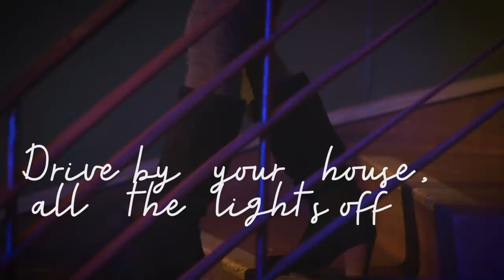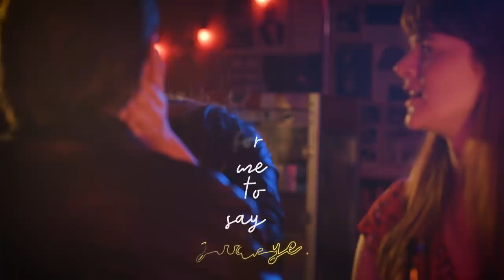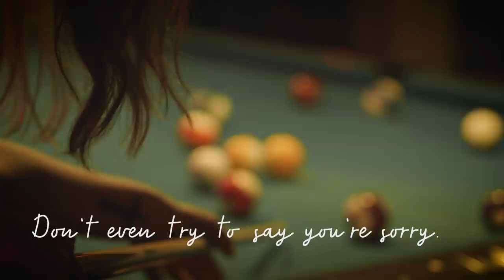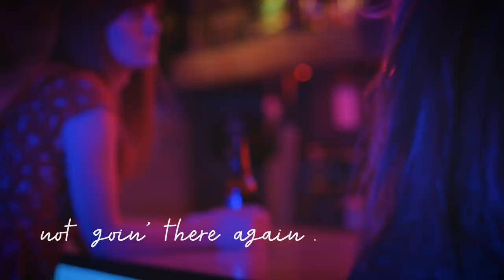Nick Brennan - Not Goin' There Again (Official Lyric Video)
Official lyric video for Nick Brennan's country single, "Not Goin' There Again". Now available as a single release and also featured on Nick's debut country album, "Nick Brennan". Check 'em both out on Spotify, iTunes, Amazon Music, Google Play and CdBaby.com! Links to all pages can be found on Nick's website; nickbrennanmusic.com.